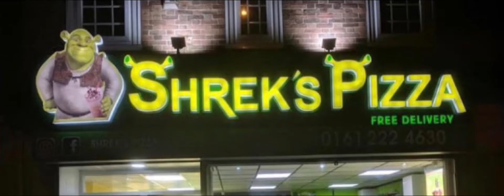YTP: DaBaby And The Tramp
Let’s goooooooo